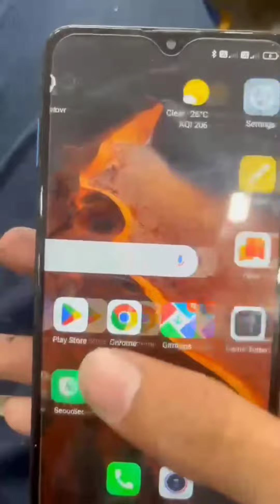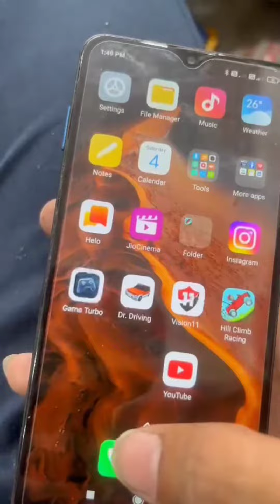Redmi 8a network problem mobile network not available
Redmi 8a Repair network Done